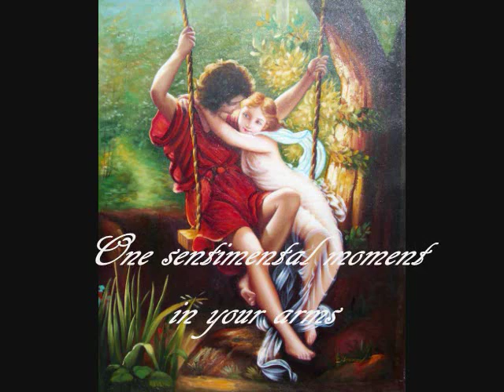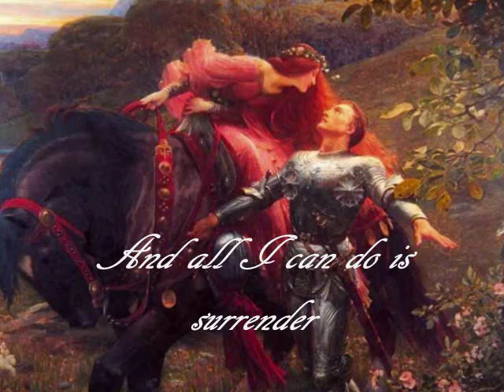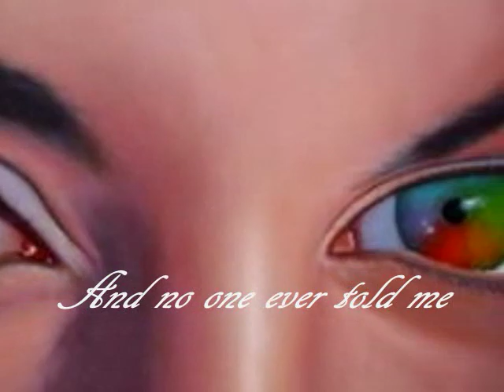Queen - One Year of Love (Art & Lyrics)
This beautiful and romantic song was written by John Deacon for the album "A Kind Of Magic" (1986).
Some Artists: Nene Thomas, William-Adolphe Bougureau, Leonid Afremov, Hal Yaskulka, Jim Warren, Anselm Feuerbach, Edward Burne-Jones, Frank Bernard Dicksee, Lawrence Alma Tadema, Pierre-Auguste Renoir, John William Waterhouse, Arthur Hughes, Josephine Wall, Henri de Toulouse-Lautrec, Edward Munch, Gustav Klimt, Marc Chagall, Giuseppe Pelizza da Volpedo, John Everett Millais, René Magritte, Vincent Van Gogh, Albert Joseph Moore.

LYRICS
Just one year of love
Is better than a lifetime alone
One sentimental moment in your arms
Is like a shooting star right through my heart
It's always a rainy day without you
I'm a prisoner of love inside you -
I'm falling apart all around you - yeah
My heart cries out to your heart
I'm lonely but you can save me
My hand reaches out for your hand
I'm cold but you light the fire in me
My lips search for your lips
I'm hungry for your touch
There's so much left unspoken
And all I can do is surrender
To the moment just surrender
And no one ever told me that love would hurt so much
(Oooh yes it hurts)
And pain is so close to pleasure
And all I can do is surrender to your love
(Just surrender to your love)
I'm falling apart all around you

TRADUZIONE
Un solo anno d'amore
è meglio che un'intera vita di solitudine
Un momento romantico tra le tue braccia
è come una stella cadente che attraversa il mio cuore
E' sempre un giorno di pioggia senza di te
Sono in una prigione d'amore dentro di te
Sono in pezzi ai tuoi piedi - sì
Il mio cuore urla forte al tuo
Sono solo ma tu puoi salvarmi
La mia mano si tende verso la tua
Ho freddo ma tu accendi il fuoco in me
Le mie labbra cercano le tue
Bramo un tuo tocco
Ci sono tante cose che non ci siamo detti
e tutto quanto posso fare è arrendermi
Solo arrendermi in questo istante
E nessuno mi aveva mai detto che l'amore
può far soffrire così tanto
Oooh sì, fa soffrire
E il dolore è così vicino al piacere
E tutto quanto posso fare è arrendermi al tuo amore
Solo arrendermi al tuo amore
Un momento di tenerezza tra le tue braccia
Sono sempre giorni di pioggia senza di te
Sono in pezzi ai tuoi piedi
Tutto quanto posso fare è arrendermi